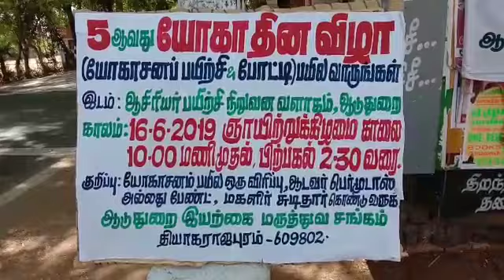இயற்கை மருத்துவ சங்கம் சார்பில் யோகா பயிற்சி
கும்பகோணத்தை அடுத்த ஆடுதுறையில் சர்வதேச யோகா தினத்தை முன்னிட்டு இயற்கை மருத்துவ சங்கம் சார்பில் யோகா பயிற்சி போட்டிகள் நடைபெற்றது. இதில்  200க்கும் மேற்பட்டோர் கலந்து கொண்டு யோகாசனங்கள் செய்தனர்.